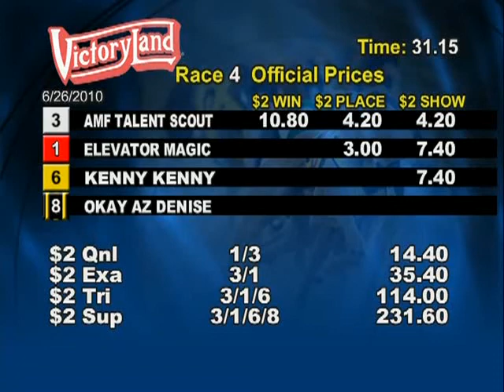Victoryland 6/26/10 Evening Race 4